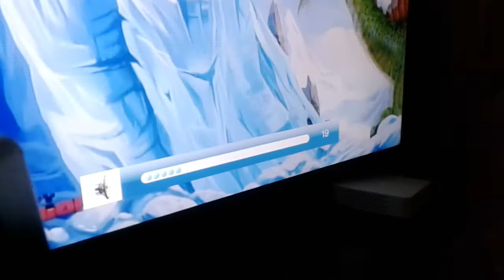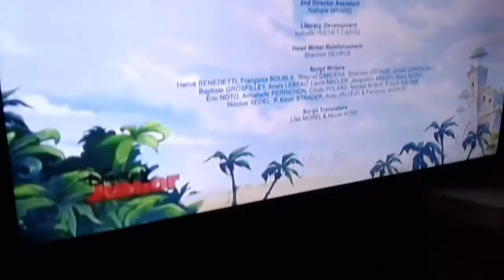Giganto vs spino